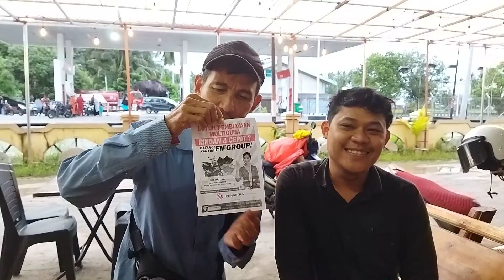need multifunction fund(FIFGROUP)datukkaya 💰💲💵 wanMB,104 Natuna(call:Rina 085159983899)scb:Vienna KG